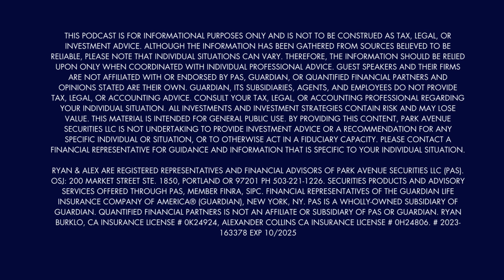How To Protect Your Parents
In this episode of  @beerandmoney  Ryan and Alex discuss how to protect your parents when it comes to money issues. They discuss:

 • Be proactive
  ○ Communicate with your parents
   § Checking in
  ○ Communicate with your siblings/family
  ○ Have legal documents put into place
   § Are you aware of responsibilities
 • What professionals are your parents working with
  ○ FA
  ○ CPA
  ○ Estate Planning attorney
What is "The Plan" (your parents wishes)

If you would like to learn more about Quantified Financial Partners, please visit our

Although the information has been gathered from sources believed to be reliable, please note that individual situations can vary. Therefore, the information should be relied upon only when coordinated with individual professional advice.  Guardian, its subsidiaries, agents, and employees do not provide tax, legal, or accounting advice. Consult your tax, legal, or accounting professional regarding your individual situation. All investments and investment strategies contain risk and may lose value. This material is intended for general public use. By providing this content, Park Avenue Securities LLC is not undertaking to provide investment advice or a recommendation for any specific individual or situation, or to otherwise act in a fiduciary capacity. Please contact a financial representative for guidance and information that is specific to your individual situation.

Ryan & Alex are Registered Representatives and Financial Advisors of Park Avenue Securities LLC (PAS). OSJ: 200 Market Street Ste. Securities products and advisory services offered through PAS, member FINRA, SIPC. Financial Representatives of The Guardian Life Insurance Company of America® (Guardian), New York, NY. PAS is a wholly-owned subsidiary of Guardian. Ryan Burklo, CA Insurance License # 0K24924, Alexander Collins CA Insurance License # 0H24806. # 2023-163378 Exp 10/2025